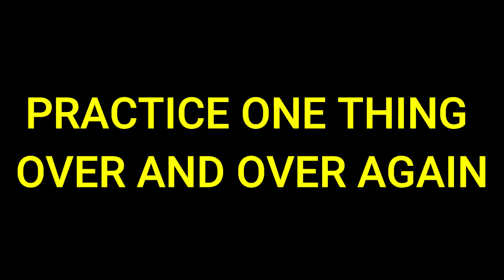सफलता के 2 नियम - BRUCE LEE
special credit : Reyansh